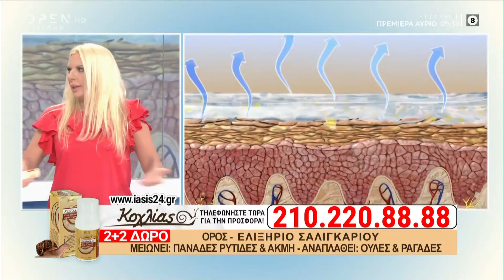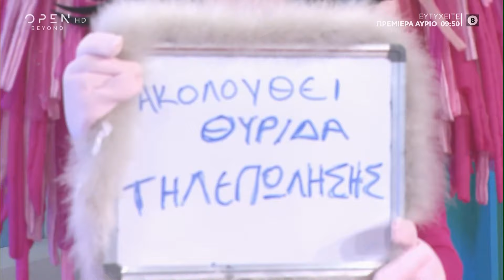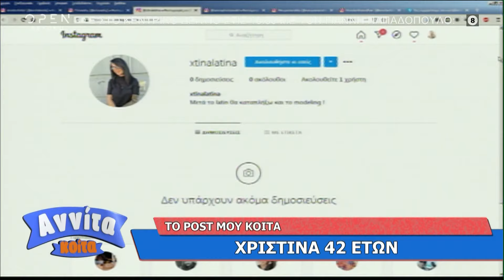Αννίτα κοίτα 13/09/2020 | OPEN TV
Οι δηλώσεις της Εύας Καραγιάννη και της Γιάννας Νταρίλη στην κάμερα της εκπομπής, η έρευνα για το αν παίζε ρόλο το χρήμα στη σχέση και οι συγκλονιστικές μαρτυρίες του Τζον για το bullying που έχει δεχτεί για την διαφορετικότητά του, μερικά από τα θέματα που σχολίασαν η Αννίτα και οι συνεργάτες της. Καλεσμένοι στην εκπομπή, ο Γάννης και η Μάχη Φλωρινιώτη.